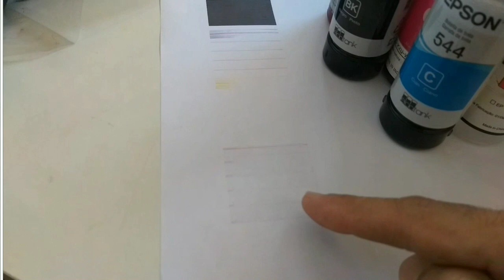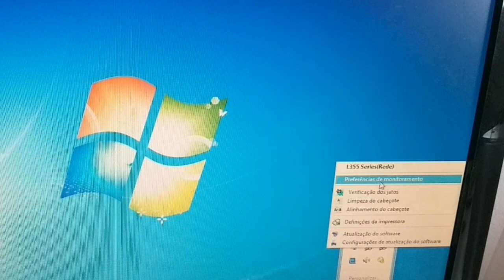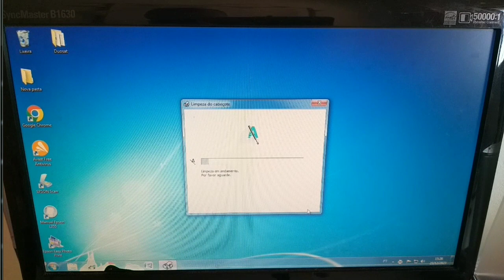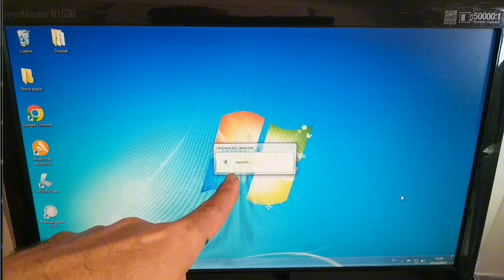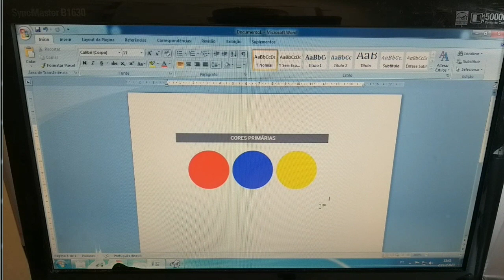Como desentupir o BULK cartuchos coloridos da impressora Epson L355. Tutorial passo a passo.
DEIXE O SEU VALEU DE R$ 2,00 PARA AJUDAR O CANAL
Epson L355 sem imprimir colorido o colorido não quer imprimir na impressora Epson L355 Como desentupir o colorido da impressora Epson L355 desentupir cabeça de impressão da impressora Epson L355 desentupir bulk da impressora Epson L355